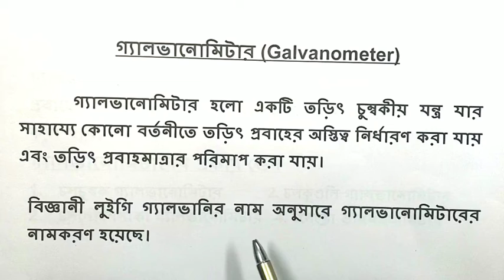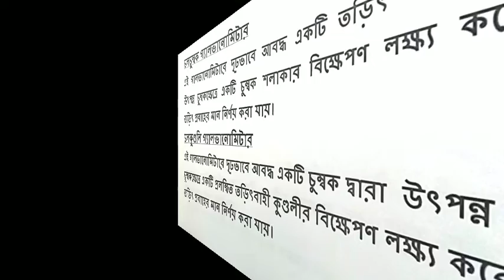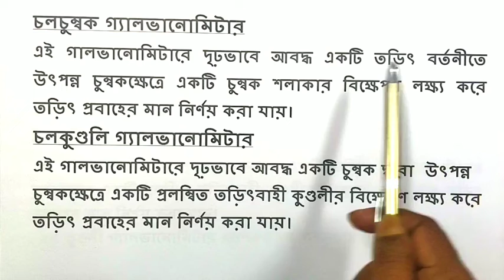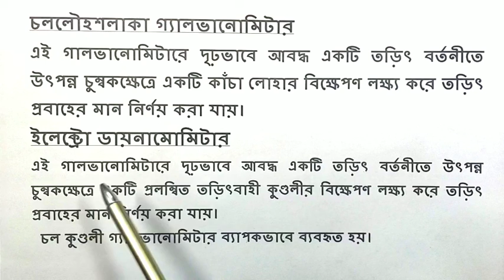গ্যালভানোমিটার Galvanometer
গ্যালভানোমিটার
Galvanometer
গ্যালভানোমিটার এর কাজ কি
গ্যালভানোমিটারের প্রকারভেদ
গ্যালভানোমিটার
গ্যালভানোমিটার হলো একটি তড়িৎচুম্বকীয় যন্ত্র যার সাহায্যে কোন বর্তনীতে তড়িৎ প্রবাহের অস্তিত্ব নির্ধারণ করা যায় এবং তড়িৎ প্রবাহ মাত্রার পরিমাপ করা যায়
গ্যালভানোমিটার নামকরণ
ইতালীয় বিজ্ঞানী লুইগি গ্যালভানি নাম অনুসারে গ্যালভানোমিটার এর নামকরণ হয়েছে
গ্যালভানোমিটার এর কাজ
গার্লফ্রেন্ড মিটারের সাহায্যে কোন তড়িৎ বর্তনীতে তড়িৎ প্রবাহের অস্তিত্ব নির্ধারণ করা যায় এবং প্রবাহ মাত্রার পরিমাপ করা যায়
গ্যালভানোমিটারের প্রকারভেদ
চলো চুম্বক গ্যালভানোমিটার
এই গ্যালভানোমিটারের দৃঢ়ভাবে আবদ্ধ একটি তড়িৎ বর্তনীতে উৎপন্ন চৌম্বক ক্ষেত্রে একটি চুম্বক শলাকার বিক্ষেপণ লক্ষ্য করে তড়িৎ প্রবাহের মান নির্ণয় করা যায়
চলকুন্ডলী গ্যালভানোমিটার
এই গ্যালভানোমিটারের দৃঢ়ভাবে আবদ্ধ একটি চুম্বক দ্বারা উৎপন্ন চুম্বক ক্ষেত্রে একটি প্রলম্বিত তড়িৎবাহী কুন্ডলীর বিক্ষেপণ লক্ষ্য করে তড়িৎ প্রবাহের মান নির্ণয় করা যায়
চলো লৌহ শলাকা গ্যালভানোমিটার
এই গ্যালভানোমিটারের দৃঢ়ভাবে আবদ্ধ একটি তড়িৎ বর্তনীতে উৎপন্ন চুম্বক ক্ষেত্রে একটি কাঁচা লোহার বিক্ষেপণ লক্ষ্য করে তড়িৎ প্রবাহের মান নির্ণয় করা যায়
ইলেক্ট্রো ডায়নামো মিটার
এই গ্যালভানোমিটারের দৃঢ়ভাবে আবদ্ধ একটি তড়িৎ বর্তনীতে উৎপন্ন চৌম্বক ক্ষেত্রে একটি প্রলম্বিত তড়িৎবাহী কুন্ডলীর বিক্ষেপণ লক্ষ্য করে তড়িৎ প্রবাহের মান নির্ণয় করা যায়
ব্যাপকভাবে ব্যবহৃত গ্যালভানোমিটার
চলকুন্ডলী গ্যালভানোমিটার ব্যাপকভাবে ব্যবহৃত হয়